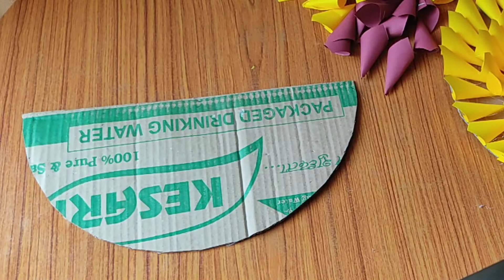Unique paper flower wall hanging | cardboard reuse | home decor ideas